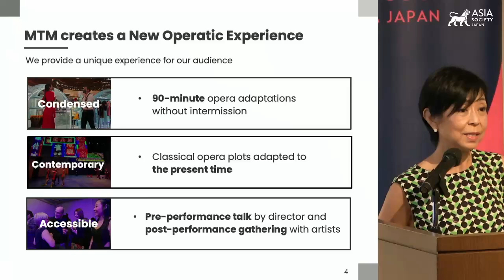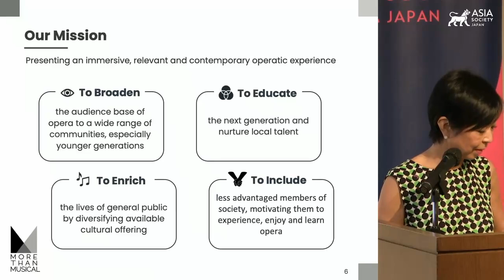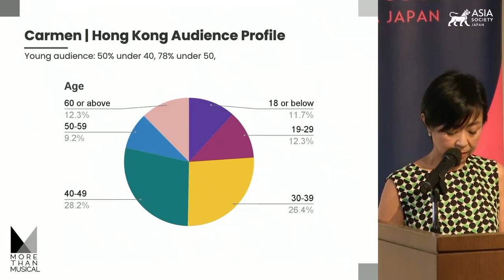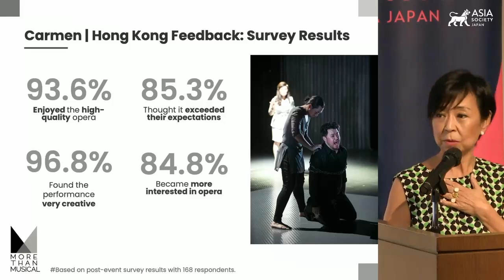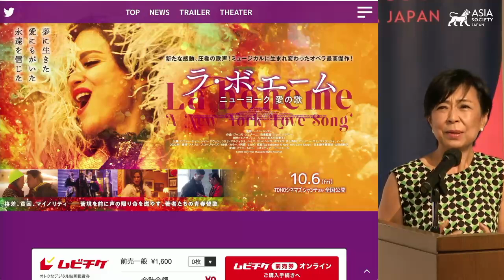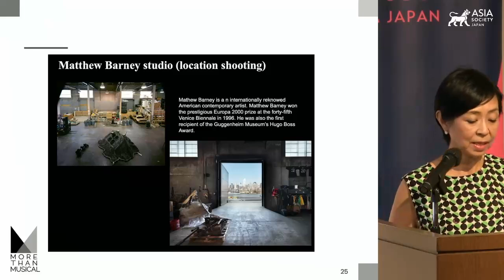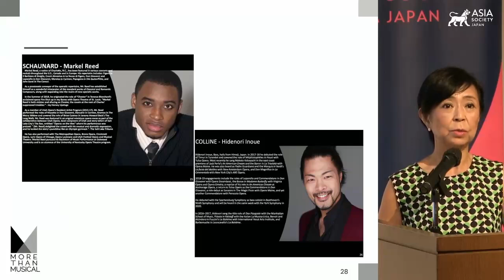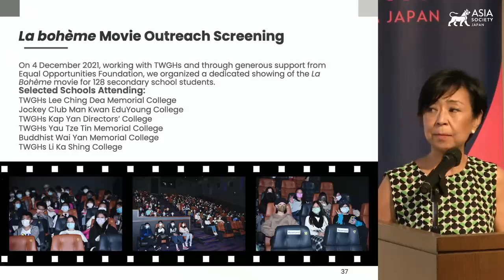Redefining Opera as a Living Art Form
TOKYO, July 26, 2023 — Founder of More Than Musical, Ltd. Rumiko Hasegawa shares her passion for opera and her motivation for launching an organization that revitalizes the traditional industry. Hasegawa discusses an array of topics such as the difference between opera and musical, social impact, fundraising and financing, and youth outreach strategy. Tsutomu Horiuchi, co-chair of the arts committee at Asia Society Japan, hosted the program. (1 hr., 2 min.)